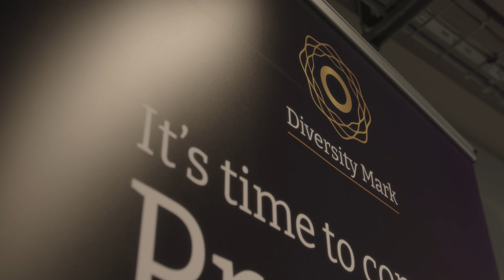Diversity Mark 5th Anniversary Event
Diversity Mark has celebrated the diversity and inclusion work taking place in workplaces across Northern Ireland at its five-year anniversary event.

Held on Friday, 11 November 2022 in the offices of PWC, 150 businesses leaders were in attendance to hear from Diversity Mark Director Nuala Murphy, founding members and current assessors.